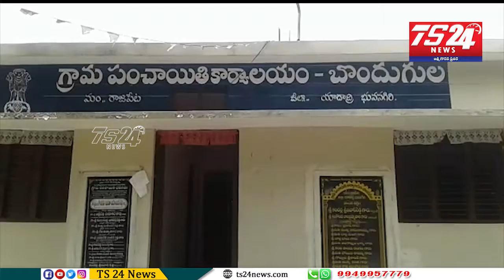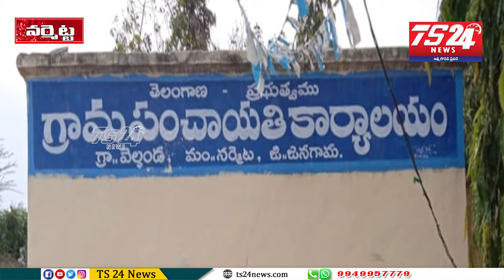BULLITEN ||TS24 News